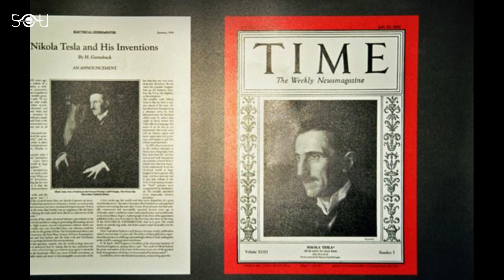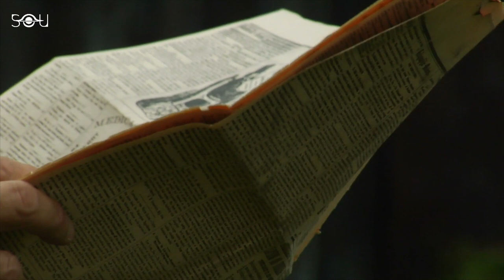Tesla And Einstein Hated Each Other And Here Is What They Said!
Tesla and Einstein were two of the greatest minds in the history. They both played an integral role in their respective fields. While Einstein developed the theory of relativity and changed the laws of physics, Tesla was the architect of the modern world with his innovative developments such as alternating current. But what did the two think of each other? Why Einstein and Tesla hated each other and what did they say?